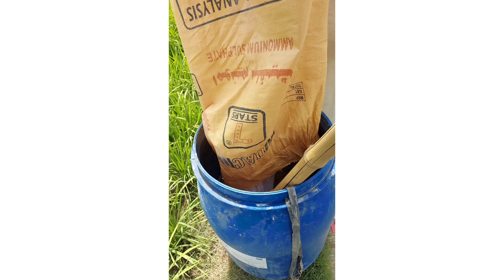My 2nd vlog in village.